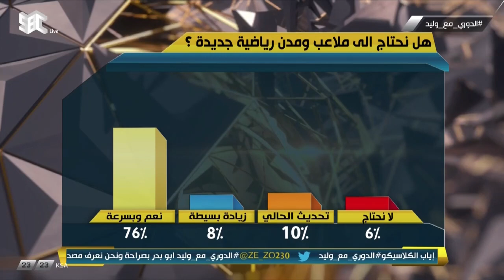خالد القحطاني: الملاعب والمنشآت الرياضية تحيي المدن وملعب الجوهرة خير مثال